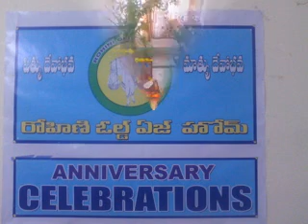Rohini Old Age Home Karthika Pournami